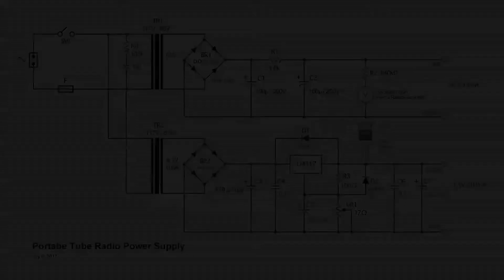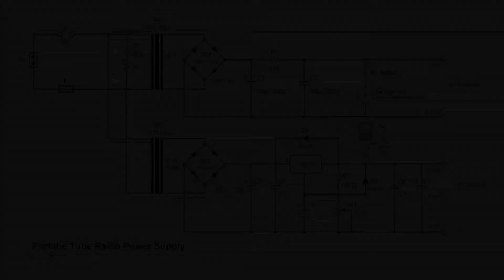Portable Tube Radio Power Supply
I made a power supply for my portable tube radio, Emerson model 850.